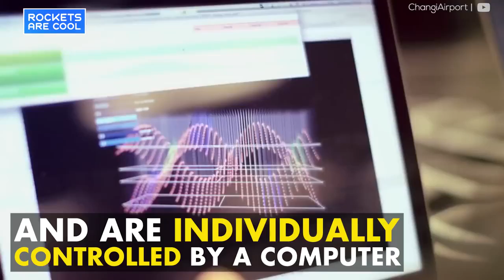Waterfall Kinetic Rain